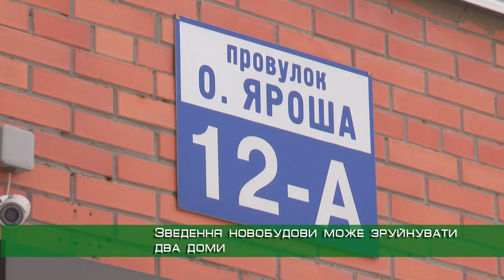Мешканці Павлового Поля виступили проти новобудови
Мешканці Павлового Поля збентежені, що поряд з їхніми будинками зведуть новий дім і це не найкращим чином вплине на стан житла. Тож люди звернулися до чиновників та депутатів міськради. Чим обумовлені побоювання місцевих?